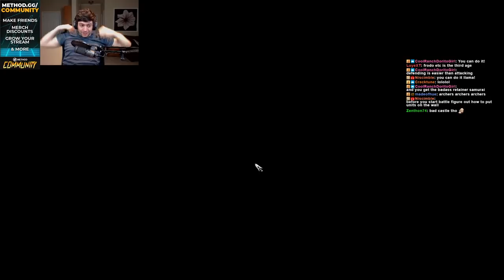Total War: Shogun 2 | First time playing [Day 1]